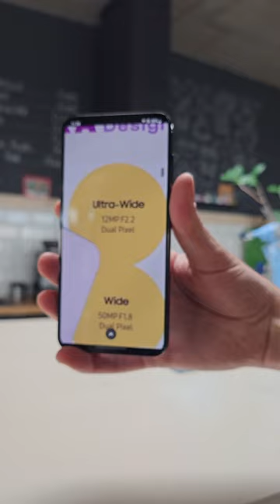No AF on the ultrawide cam on Galaxy S23/S23+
For yet another year, the Galaxy S series phones don't get autofocus on their ultra-wide camera. And this time around, Samsung misled us to believe things have changed, but no. Seriously?! What's up with that, Samsung?

Check out the official infographics, which misleadinly show Dual Pixel AF on the S23/S23+ ultrawide's cam: